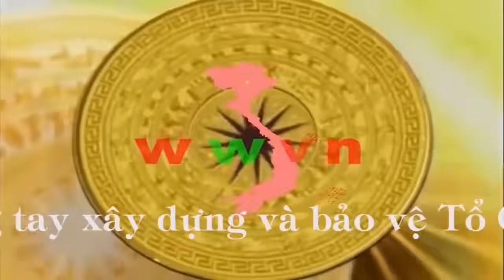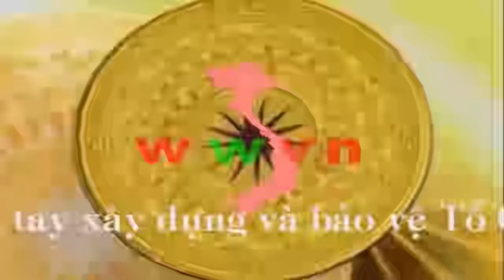1.680 Chiến dịch Tây Nguyên 1975